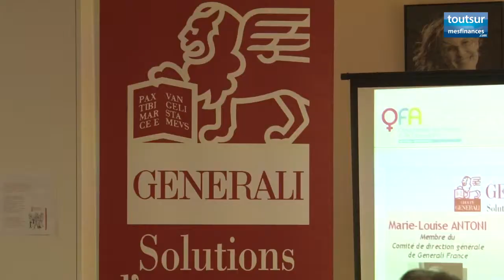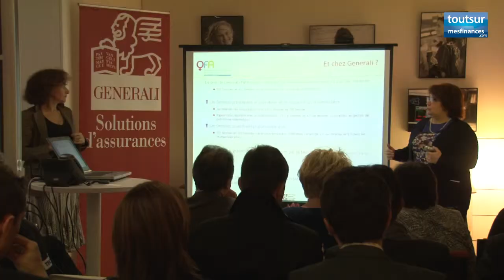L'assurance-vie, un moyen de protéger ses proches pour les femmes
A l'occasion de la publication du baromètre 2013 de l'Observatoire des femmes et de l'assurance, Toutsurlassurancevie.com s'est penché sur les attentes féminines vis à vis de l'épargne et de l'assurance-vie. Reportage.